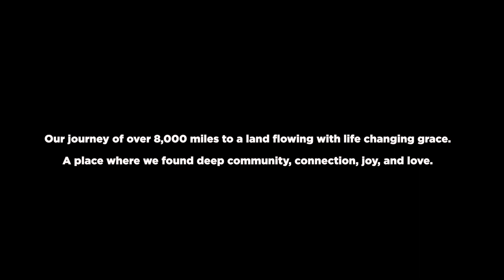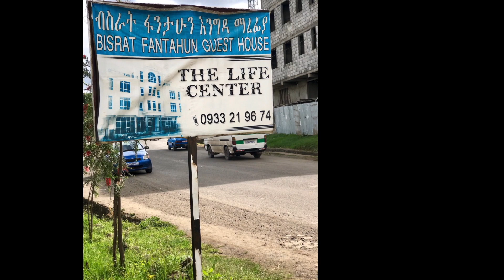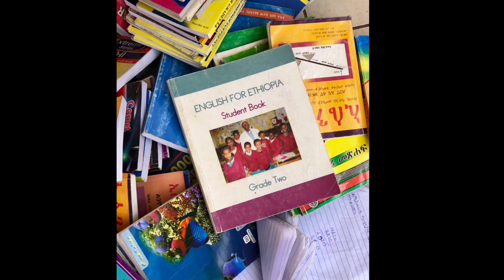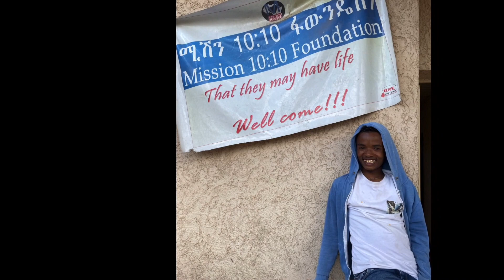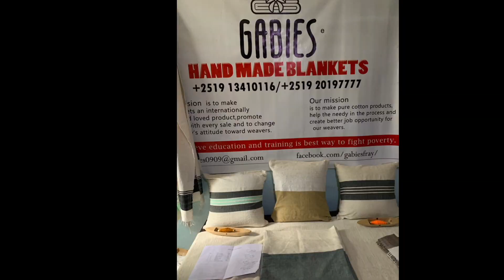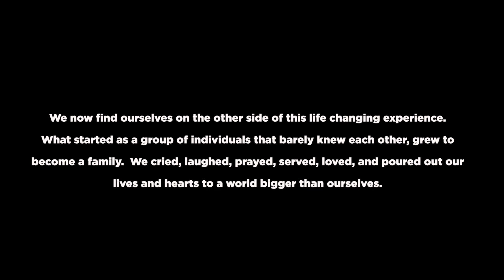Ethiopia 2019 - Long Edit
Missions Experience 2019:
Ethiopia - LOVE ONE
Rockharbor Church